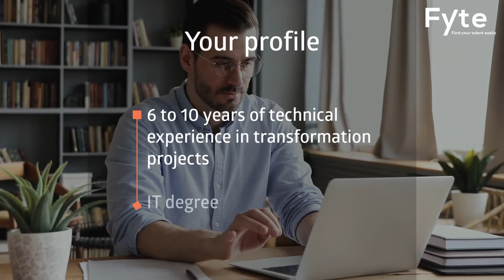IT Architects - Cloud Consultants (F/M)